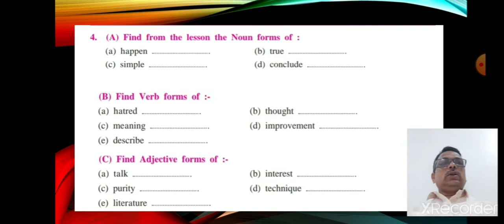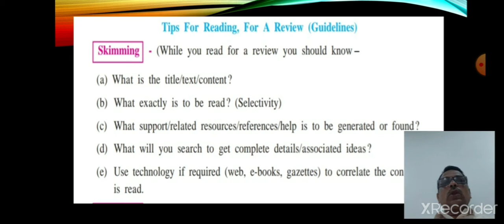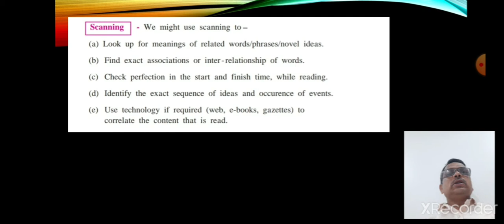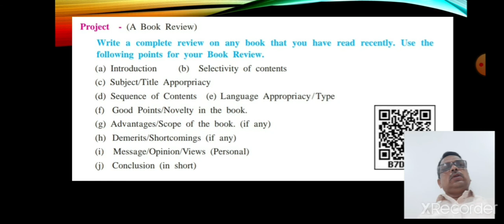2 5 Book Review Swami and Friends Part 7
0 th Dirgule S P English :- 2 5 Book Review   Swami and Friends  Part 7